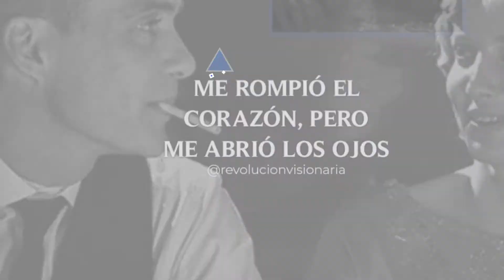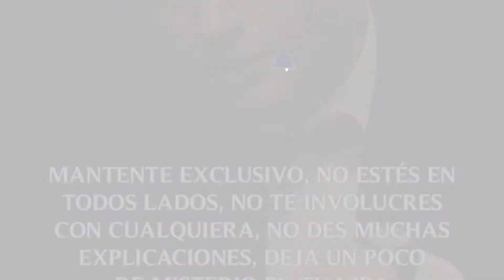Top 10 mercados Posts | Mexico January 2020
Travel Mexico With the Best Travel Gear on the Market
Hoje perguntei no story do Instagram: O que voc estaria fazendo se n o precisasse trabalhar?
Como muita gente partilha da mesma opini o, a maioria queria estar viajando... Dubai, Canc n, Hawai.
Se eu n o precisasse trabalhar eu estaria fazendo a mesma coisa, por m com menos intensidade e mais equil brio. Tendo mais tempo para fazer tudo o que gosto, n o s trabalhar.
Eu amo meu trabalho mas tem momentos que precisamos nos esfor ar muito mais para ter o que sonhamos.
Muitas vezes vivemos a sensa o de sermos felizes somente com prazeres em viagens, festas e amigos. Ou naquilo que ainda nem vivemos, nos esquecendo de ser feliz com o temos e somos agora.
N o deixe para viver bem consigo mesmo e feliz somente quando houver as melhores condi es, primeiro porque pode demorar e segundo, porque, s vezes voc era mais feliz durante a caminhada, com equil brio e maturidade, do que quando estivesse sozinho na chegada final.
J parou pra pensar nisso?